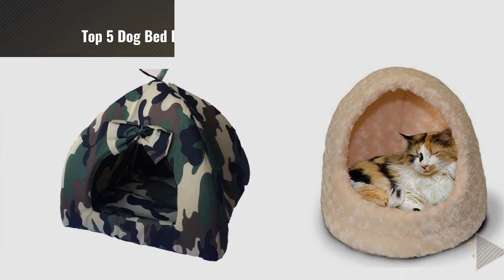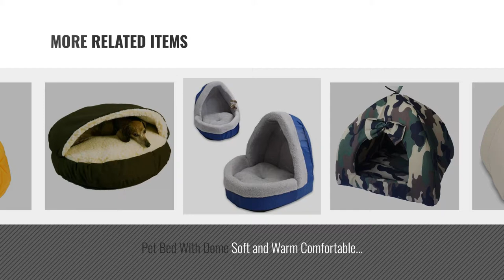Top 5 Dog Bed Dome [2018 Best Sellers]: Best Pet Supplies Corduroy Tent Bed for Pets, Beige - Medium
Black Friday / Cyber Monday Best Pet Supplies Corduroy Tent Bed for Pets, Beige - Medium by Best Pet Supplies, Inc.

Black Friday / Cyber Monday Portable Indoor Pet House, Best Supplies, Cream by Best Pet Supplies, Inc.

Black Friday / Cyber Monday Pet House Indoor is a Perfect Getaway Haven for Little Pets - Front to Rear 16" x Left to by Kole

Black Friday / Cyber Monday Pet Dog Cat Bedding Sleep Soft Strawberry Sponge Dome Tent Bed Cushion Nest Army Green by Urban Virgin

Black Friday / Cyber Monday NAP Pet Bed Ultra Plush Hood Pet Bed, Cream by Furhaven Pet

Black Friday / Cyber Monday Pet Bed With Dome Soft and Warm Comfortable Material Small to Medium Dogs and Cats by nobrand

Black Friday / Cyber Monday Snoozer Cozy Cave, Olive, Large by Snoozer